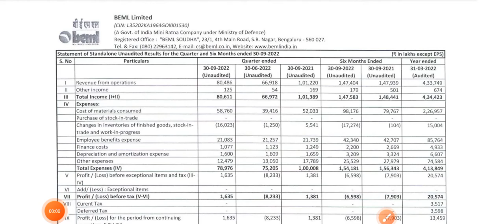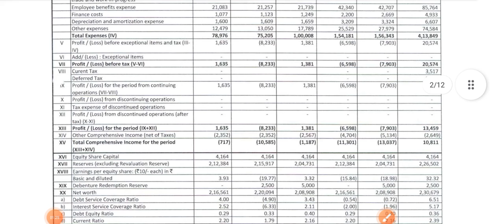BEML Q2 Result November 2022